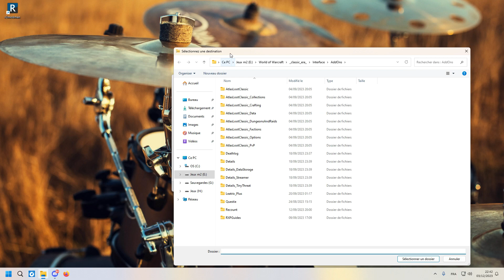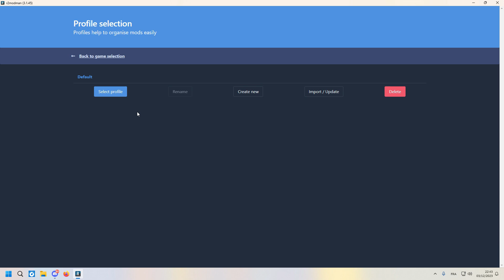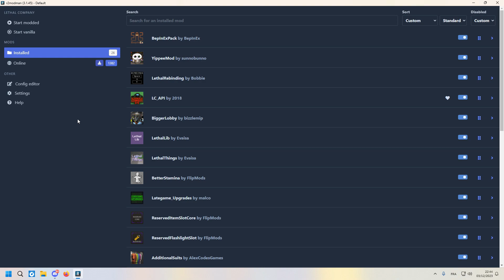LETHAL COMPAGNY | INSTALLE DES MODS ET ECLATE TOI 😂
👍 Si tu as aimé la vidéo, pense à mettre un pouce bleu, car le vert est pas encore la.

 Mode fun :
 ⏩BepInExPack by BepInEx
 ⏩LethalRebinding by Bobbie
 ⏩LC_API by 2018
 ⏩Brutal_Company
 ⏩ AdditionalSuits